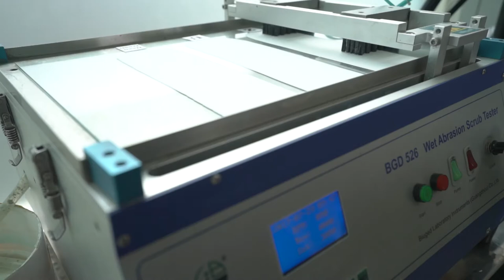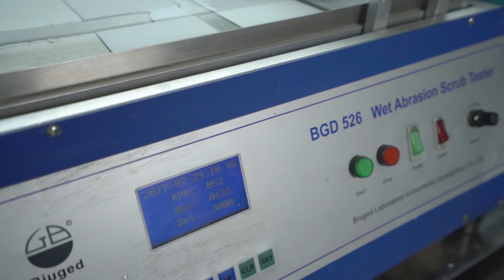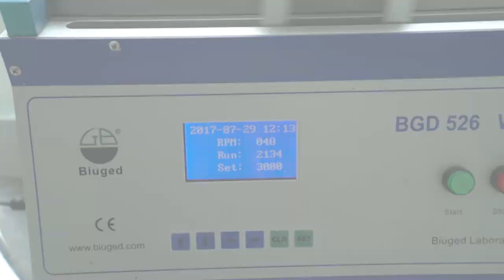Tes Scrub (Komparasi Cat Tembok Decofresh Dengan Kompetitor)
Tes Scrub ini berfungsi menunjukan kekuatan gerusan pada kondisi basah (gerusan air hujan maupun saat di cuci dengan sikat)